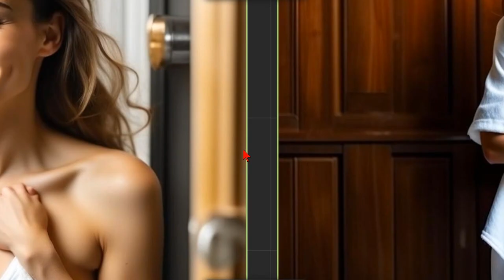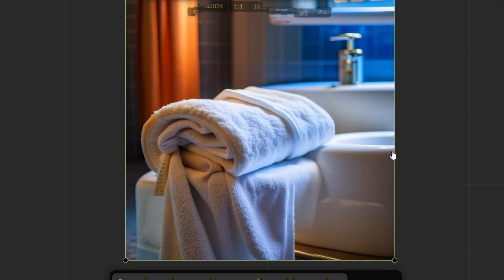large white terry bath towel photo session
this virtual model poses for a virtual photo session in AI text-to-image generator.

ai art,neural network art,ai image generation,portret photo art,female grace,ai artworks,ai art girl,ai images,music,songs,ai video,aimusic,music video,music visualization